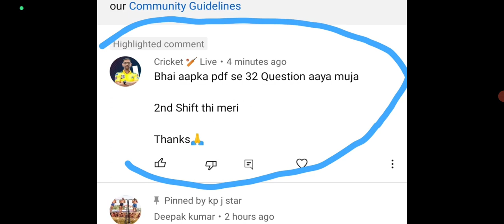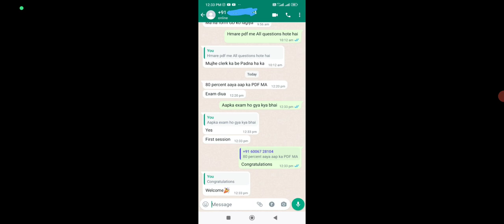Agniveer Army Online Exam 1st & 2nd Shift🥳 ll 48 Question Kr dyia 😱 Agniveer Army Online Exam 👍